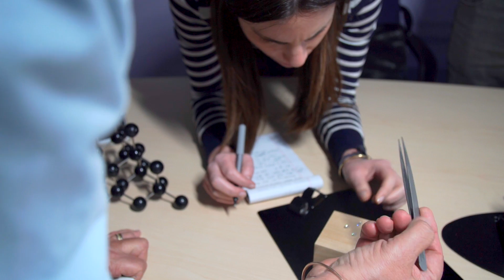Would you propose with a diamond grown in a lab?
This startup can grow a diamond in two weeks that's identical to one that takes nature billions of years to create. But is technology and ethics enough to disrupt the $81 billion industry?